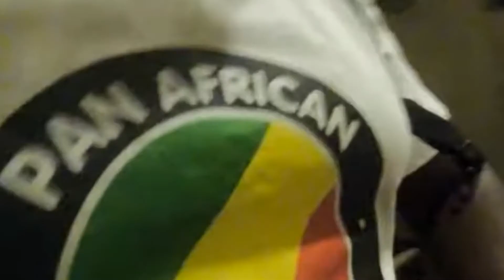Wode Maya Explores Entoto Park in Ethiopia [Trailer] | PAN AFRICAN LIFESTYLE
Africa's most influential YouTuber, Wode Maya, rocking a PAL tee while exploring Entoto Park, and sharing the story behind its wonderful transformation.